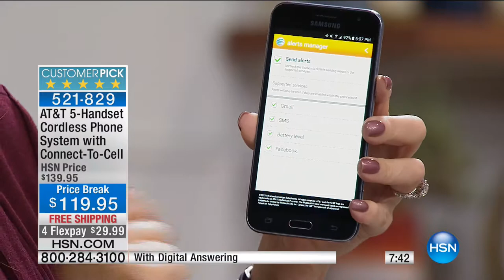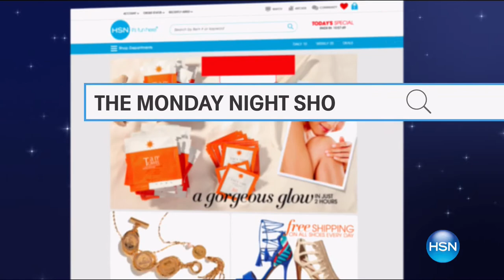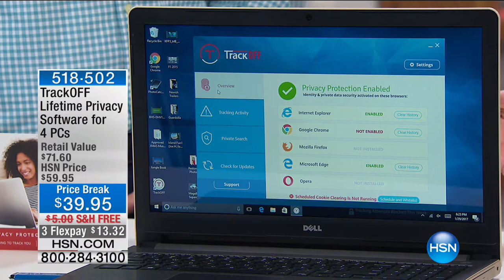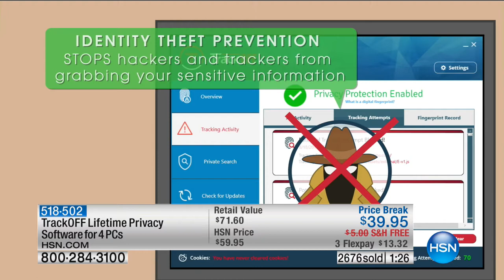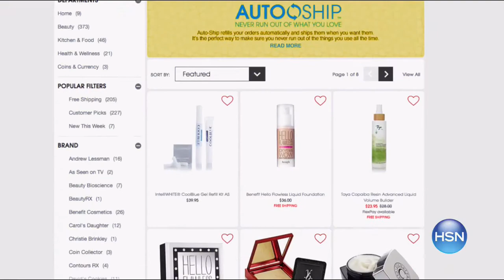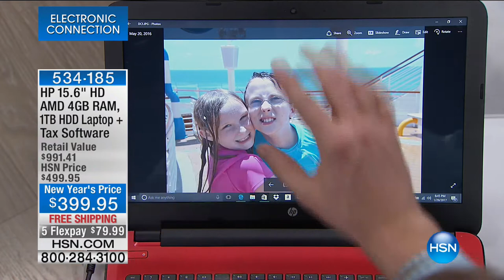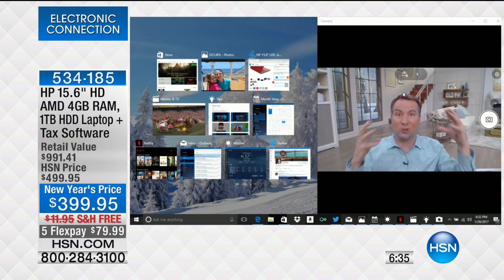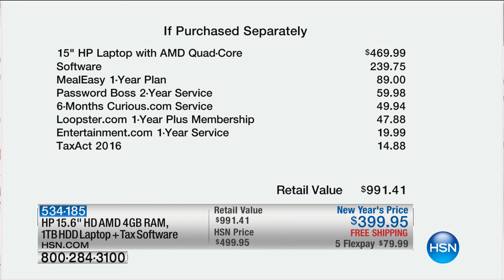HSN | Electronic Connection 01.29.2017 - 06 PM